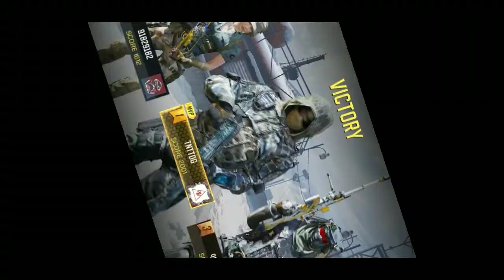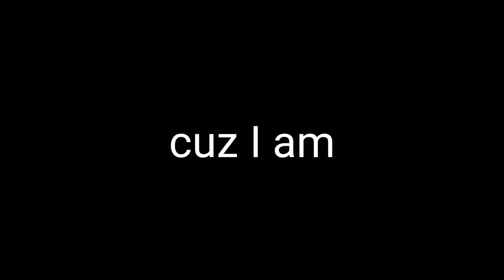Trying to Beat My Friend Rank| Ep 2 veteran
Thank you so much for watching this video, cuz to be honest this video to me feel very bad and if you think the same I want you to know that I am sorry and I feel the same, but I well try to make even more better videos next time , and thank you again for reading, you are an amazing person for doing so, cuz  honestly  95% of people never read this like at all, but like if this is an achievement you'll earn it. Cuz you are awesome.

Music in the is video
Veorra - Set Free
Shrillex - Bangarang

Hope you had a wonderful day and stay cool